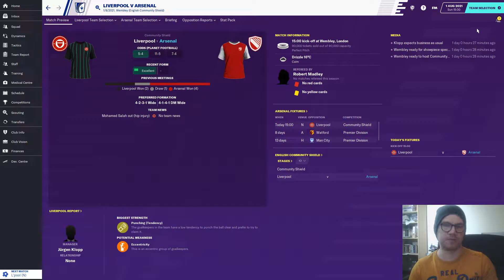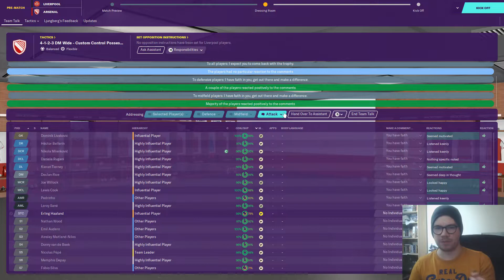Football Manager 2020 - Arsenal - EP29 - Big Money Spending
It's been a busy Summer in my FM20 Arsenal save; Plenty of players have gone, but we have a load of new (and hopefully improved replacements)

Bring on Season Three!